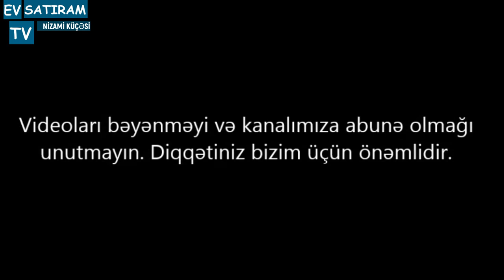MƏRKƏZDƏ 110 KV.M. MƏNZİL SATILIR/Недвижимость в Баку / EV SATIRAM TV/ TORQOVIDA EV SATILIR